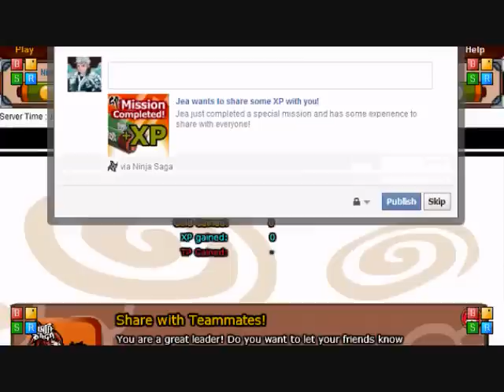Jounin Exam Part 4 - Recruited NPCs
I had to do the fight with Uriel and people asked me to PLEASE recruit NPCs, so against my better judgement, I did. Here you are!